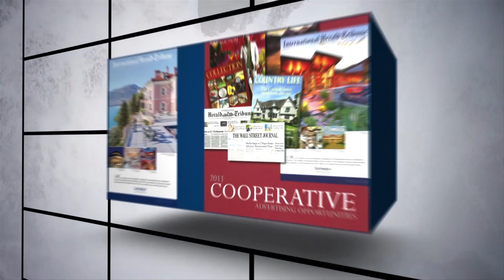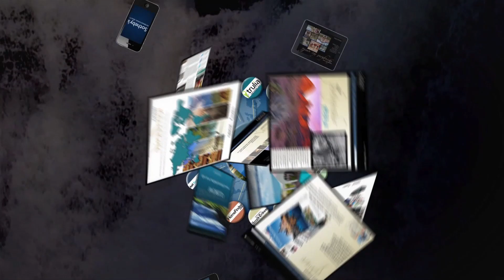Company KickOff Event: Extraordinary 2012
When William Pitt and Julia B. Fee founded their namesake firms over a half a century ago, they established an unwavering commitment of offering their clients nothing less than extraordinary.

Extraordinary is a term used to describe many things in our lives. Webster's Dictionary describes extraordinary as "going beyond what is usual, regular or customary, exceptional to a very marked extent and employed for or sent on a special function or service." Unfortunately, that description can be quite freely used these days, misleading or exaggerating true circumstances. So, as the word gets frequent use, we find ourselves becoming dubious of that narrative, especially when we are making crucial decisions that affect our future security.

William Pitt Sotheby's International Realty truly understands the precise definition of extraordinary, and makes it a cornerstone of what we do. Our global reach and influence requires that we stand for extraordinary values and insist those traits are embedded deeply into our culture of service. Every member of our service team makes the term extraordinary mean something, every minute of every day. It is a commitment that comes from the heart and soul of what we do. Take a few minutes and watch our video and hear the commitment to extraordinary from those people who represent us so well. We hope that you will see that our passion, determination, and drive embody extraordinary in every way.

Here at William Pitt Sotheby's International Realty, quality of service is of utmost importance to our clientele. Service is our passion and extraordinary is what we deliver, from the heart. As you spend more time with us and understand our commitment to service, we trust you will find us extraordinarily qualified to exceed your every expectation. Over 1,000 agents can provide you with the extraordinary experience that is required when securing the property of your dreams. Our dedication, passion and extraordinary values sets us apart from all others and makes us leaders in Connecticut real estate and beyond.